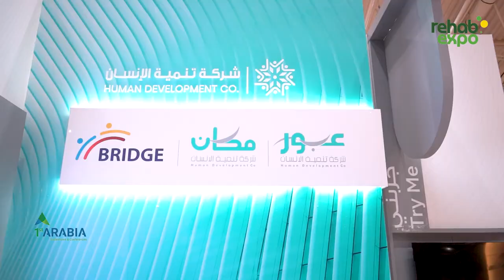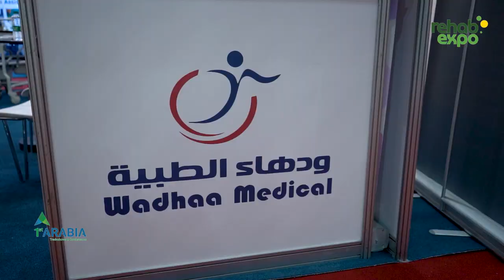تحضير معرض ريهاب 2023